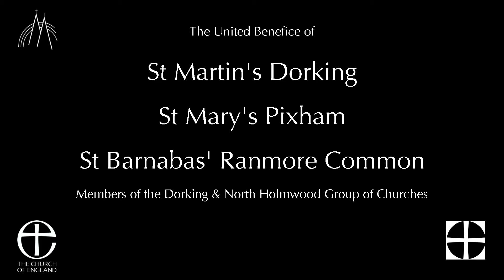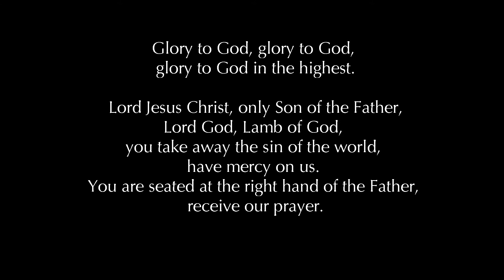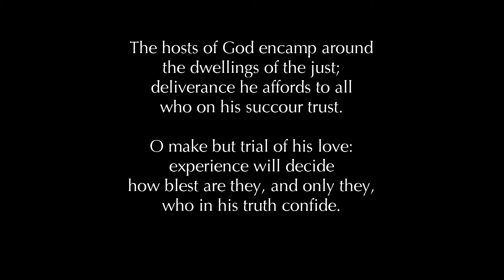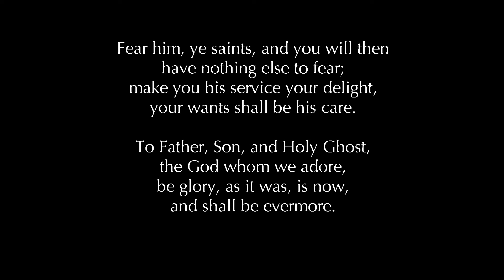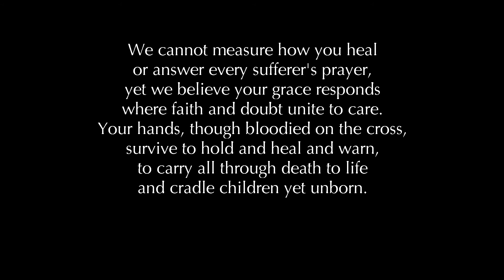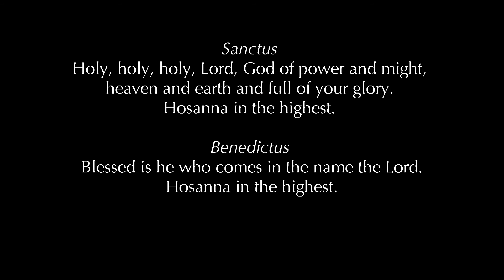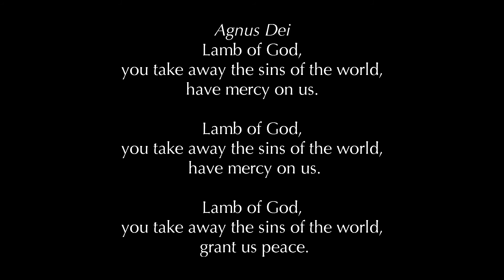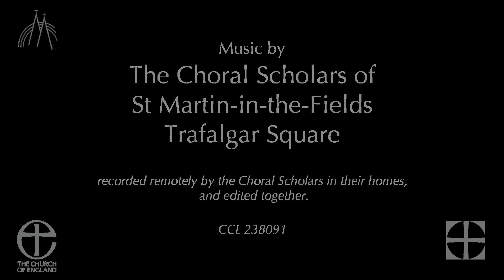20201018, St Martin's Dorking, 18th October 2020, Eucharist for St Luke the Evangelist (Trinity 19)